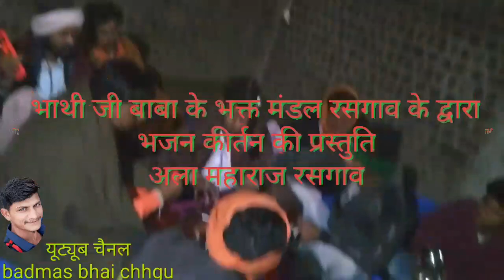||अला महाराज||SURAJ KO UAGANE NA DUNGA LAKSAMAN KO MARANE NA DUNGA||BBC BHAGATI SASGAR